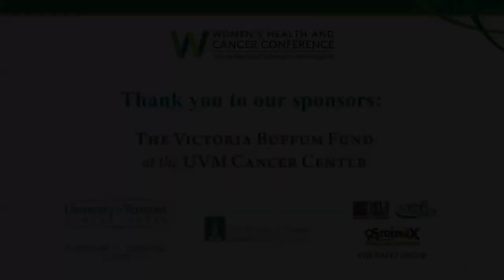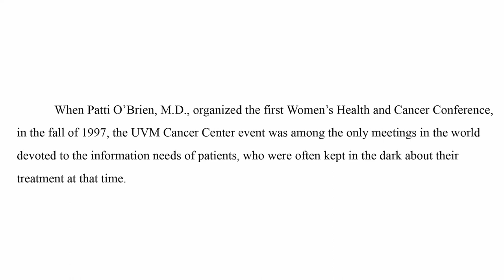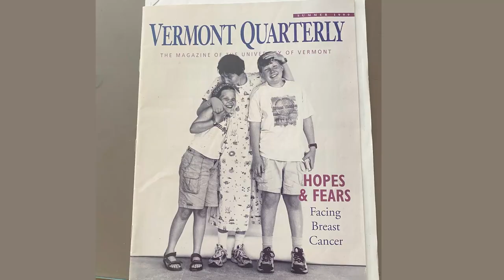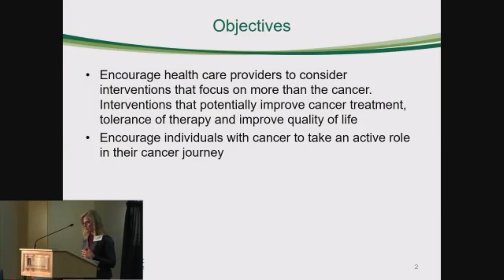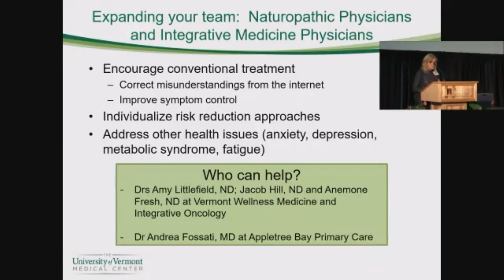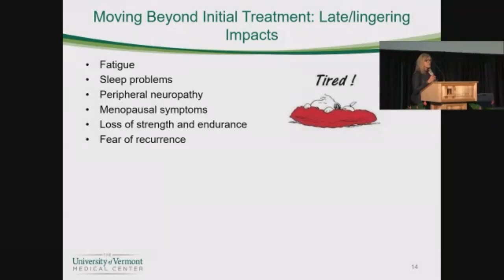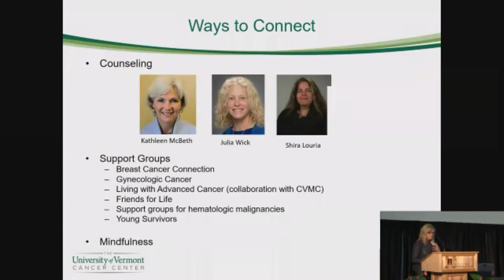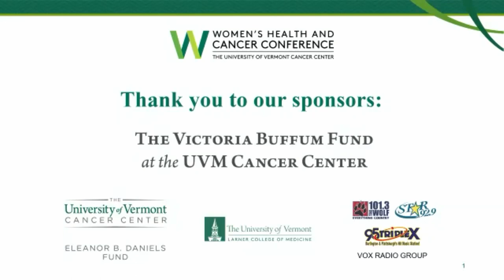25th Anniversary Keynote Reflection Moving from Treating Cancer to Treating the Whole Person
This educational video is content from the UVM Cancer Center's 25th Annual Women's Health and Cancer Conference, held on Friday, September 30, 2022

Speakers:
• Jessica Cintolo-Gonzalez, MD - Conference Co-Chair, Surgical Oncology
• Kim L. Dittus, MD, PhD - Hem/Onc
• Randall F. Holcombe, MD, MBA - Director, University of Vermont Cancer Center
• Michelle Machesky, PA-C - Conference Co-Chair, High-Risk Breast Clinic
• Patti O’Brien, MD - Founder of the Women’s Health and Cancer Conference
• Richard L. Page, MD - Dean, The Robert Larner MD College of Medicine
Session learning outcomes include:
1) Compare and contrast "treatment of cancer" versus "treatment of a patient with cancer".
2) Identify at least two integrative modalities that can improve side effects related to cancer treatment.
3) Identify at least one lifestyle change patients can incorporate that will improve overall health during and after cancer treatment.